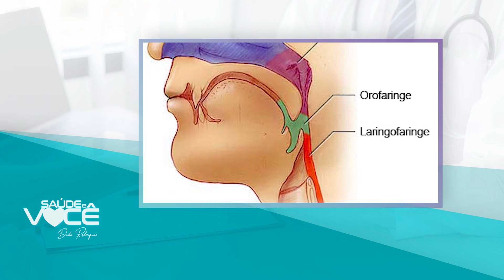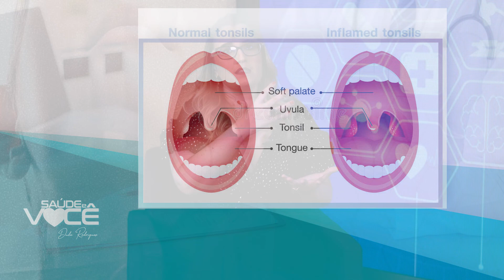Câncer de Amígdala - Dra. Debora Vianna